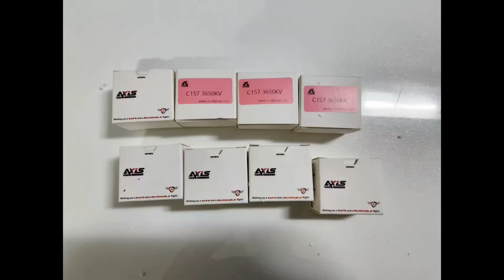DJI AVATA motor test C157 .3650KV/POI